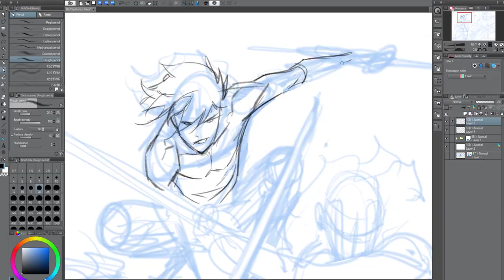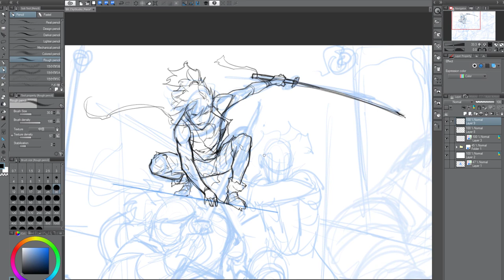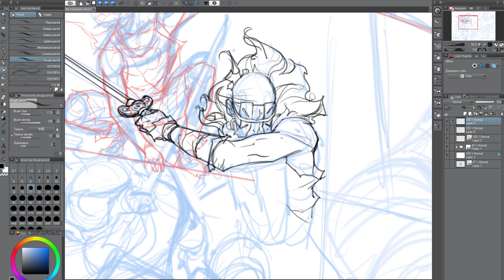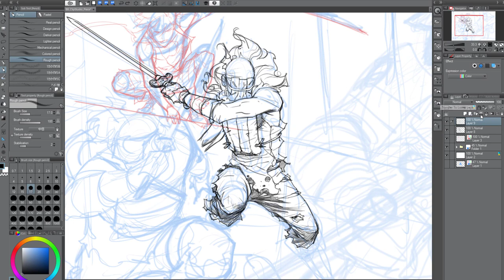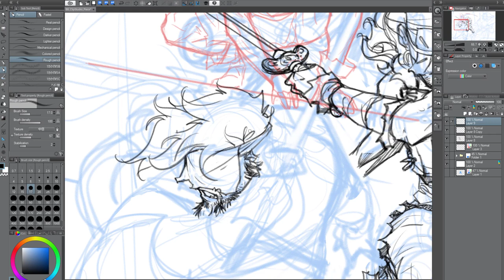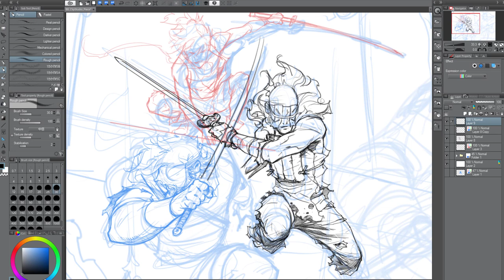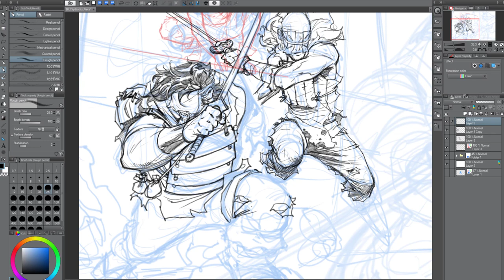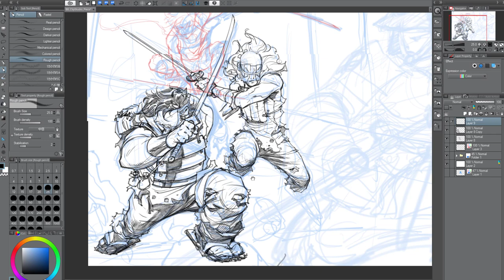How I Do My Sketch in Clip Studio Paint [Brothers Bond]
This is my demonstration of how to do my penciling techniques. I will release these in a series of videos.

I Live stream every Monday (9PM PST) on Twitch.

I am a professional, freelance artist with 26+ years of experience in the comic book & video-game industry. I draw for companies such as DC Comics and Marvel Comics. The current project is Batman.

You can learn how to draw professional comics at my workshop, ComicProBootCamp.com Learn the Marvel, and DC way of how to set up your pages, draw them, and finish your page, ready for print. Learn from four industry professionals within a small group.